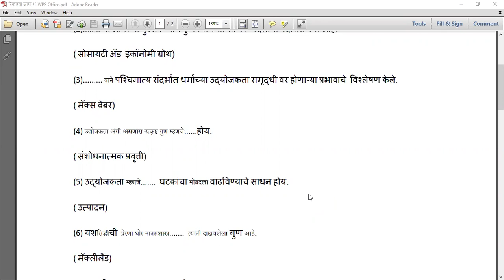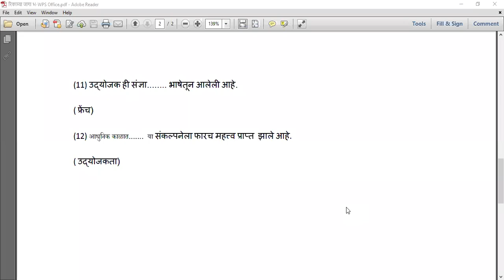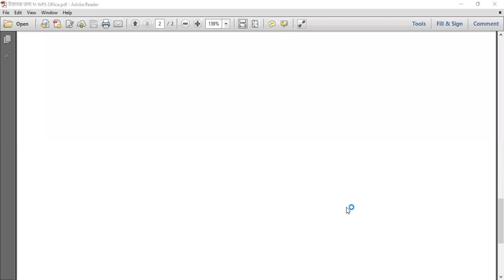mcq उदयोजकता विकास part 4